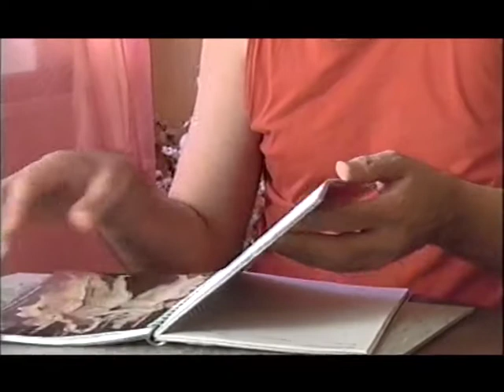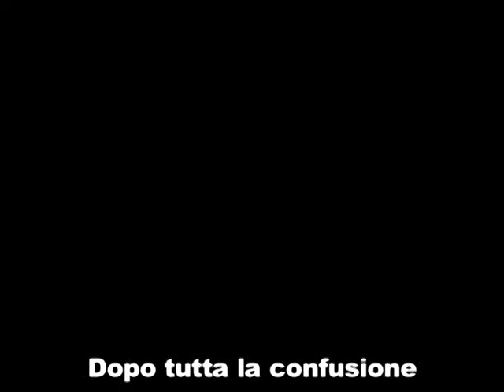Dopo tutta la confusione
Mas­si­mi­lia­no Mi­ra­bel­la, pro­ta­go­ni­sta del cor­to­me­trag­gio, è pri­ma di tut­to un ar­ti­sta. L'ar­te dell'in­ci­sio­ne lo ha ac­com­pa­gna­to per tut­ta la vi­ta, co­me ha fat­to so­lo la sua ma­lat­tia.
Gli au­to­ri pen­sa­no che l'a­spet­to so­stan­zia­le del do­cu­men­ta­rio sia il rap­por­to di con­fi­den­za sta­bi­li­to tra Pao­lo, o­pe­ra­to­re so­cia­le, e Mas­si­mi­lia­no. La fa­se del­le ri­pre­se, in cui Mas­si­mi­lia­no rac­con­ta di sé, è sta­ta ge­sti­ta e­sclu­si­va­men­te da Pao­lo, mu­ni­to di u­na han­dy­cam, al fi­ne di non fal­sa­re le di­na­mi­che del rap­por­to con in­ter­fe­ren­ze e­ster­ne, qua­li la pre­sen­za de­gli al­tri au­to­ri o di stru­men­ta­zio­ni so­fi­sti­ca­te. A questo punto, il materiale grezzo è passato nelle mani di Francesca Maria e Roberto, che lo hanno studiato e montato cercando soprattutto di restituire impressioni e sensazioni.

Rea­liz­za­to da: Pao­lo Mas­sa­ri, Fran­ce­sca Ma­ria Con­ti, Ro­ber­to Ippolito
2007